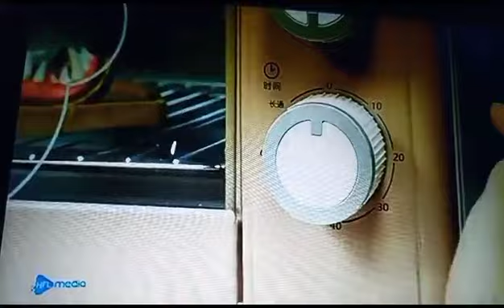Defeated Villains 16 (Birthday Special)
Villains:

Nintendog
Dark Danny
The magic
Justice Rope
Chef Pepper Jack (Skylanders Academy)
Three Siren Heads
Snow Monster
The Dark Slayer
Vampire Lumpy
Totino the Pizza Boy/Pizzahead